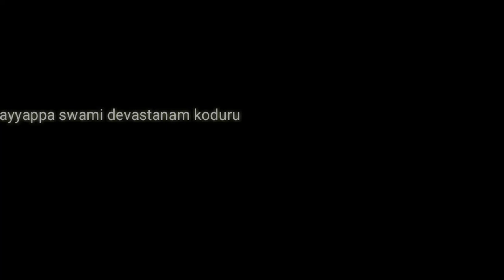బెజవాడ లో ఉన్న దుర్గమ్మ నీకు వేల వేల దండాలు దుర్గమ్మ బాలాజీ స్వామి పాటలు 8897374757